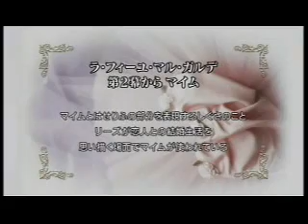La Fille Mal Gardée - Mime1/3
Miyako Yoshida teaches mime from La Fille Mal Gardée ACT2. Sep 2009